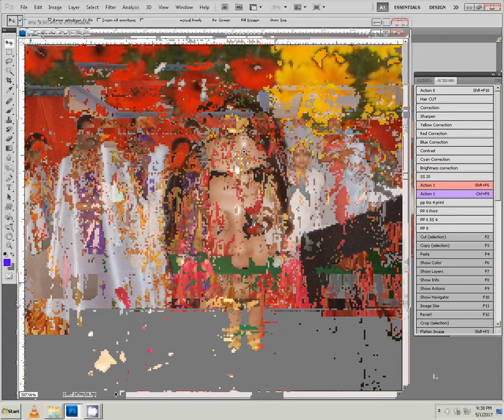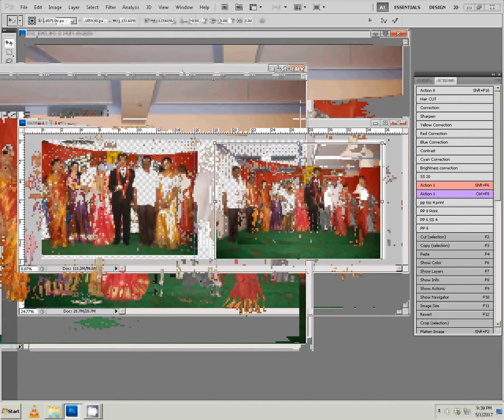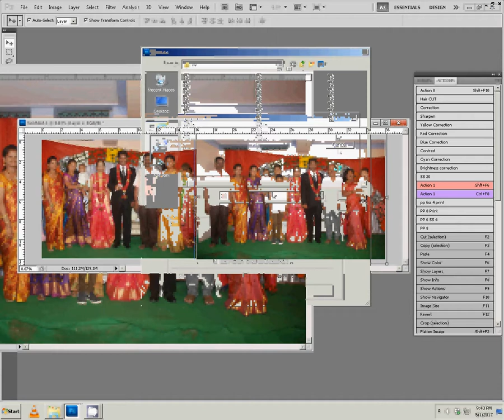how to create karizma album in photoshop